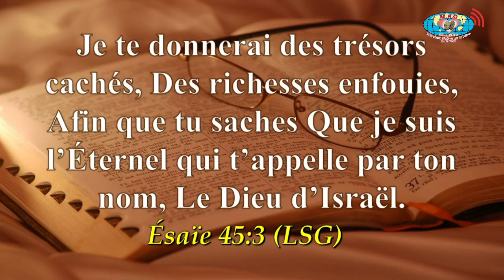INTERCESSION EN LIGNE DU 21.09.2022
MODERATEUR : FEZA SIMUKO CHAYO
DECLARATION : PSAUMES 31:16a; PSAUMES 71:21

Heure : 09h00’ - 12h00’ - Heure en Ligne : 11h55’
Facebook : Mission Salut & Gloire

Nous sommes situés  sur l’avenue Monts des Arts 3951, Q/ Golf, Réf/ 24Nov Swiss Mart

(Kinshasa Gombé)